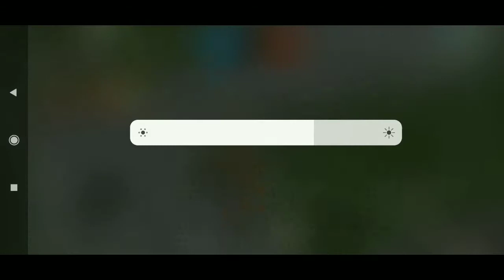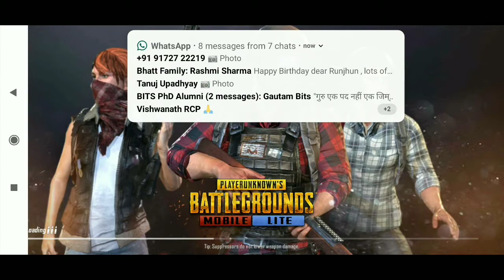PLAYING PUBG MOBILE LITE WITH A DOST | BEST GAMEPLAY EVER | PASEENA IN HANDS